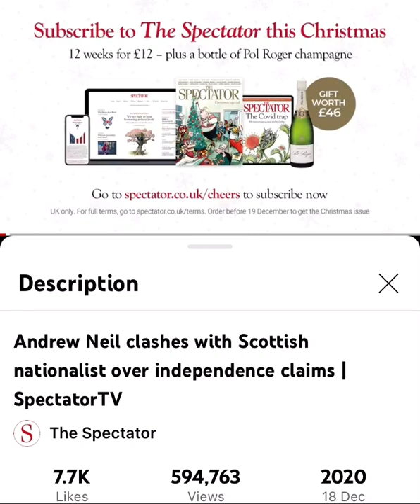Andrew Neil in a Christmas jumper